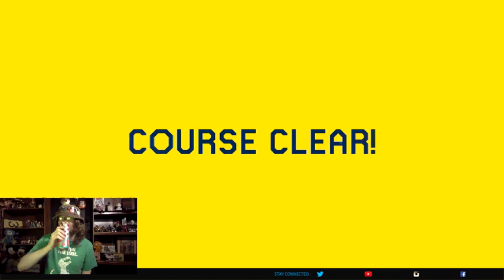#12 For an agoraphobic the sky mode was not that bad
just some standard MM2 fun but I think the question at the end is a good one so please let me know